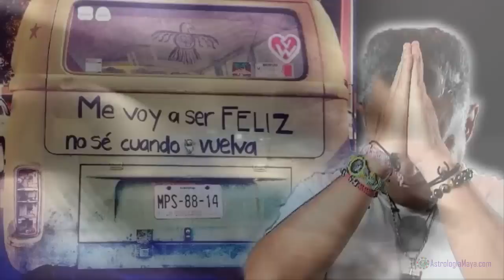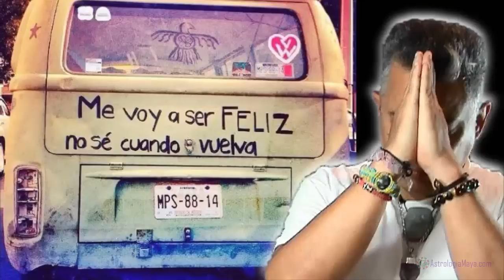Astrologia Maya. Jueves 22.10.2015. Viento Resonante. Comunicar. Espiritu. Resonar.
El Viento “Ik” es el aliento de vida, el aire que compartimos como familia planetaria, las corrientes que viajan dentro de nuestra atmosfera, las cuales llevan las semillas para que alcancen la Tierra fértil. El aliento mas la vibración produce las palabras. Hoy es un dia para mejorar nuestra manera de comunicar y canalizar nuestra energía hacia vibraciones similares.